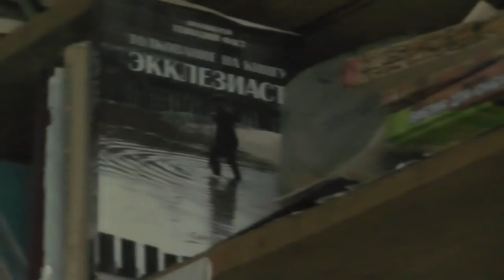Что даёт община? Как основать её на основе святой Библии? 31.05. 2016